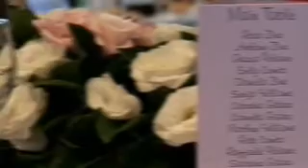THE WEDDING RECEPTION CHANNEL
Welcome to the Wedding Reception channel, where you'll find everything you need to organise the wedding reception you want.

After the ceremony it's time to celebrate.

We're here to take the pain out of planning such a big event. There's a wedding venue to choose, catering, music, speeches. It can get a little overwhelming.

So let us help you put it all together nad provide you with one or two wedding reception ideas.

Whether you have a guest list of eight or eight hundred, the wedding reception channel is here to do the hard work for you, and provide you with all the wedding reception information you can handle.

We'll cover many options and offer you the right advice that will make planning your celebration a piece of cake. time to celebrate. Were here to take the pain out of planning such a big event.